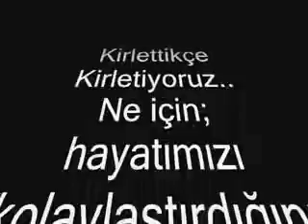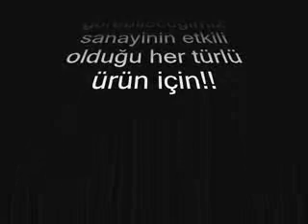küresel ısınma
dikkatli su ve elektrik harcarsak küresel ısınmayı durdurabiliriz lütfen dikkatlı olalım..